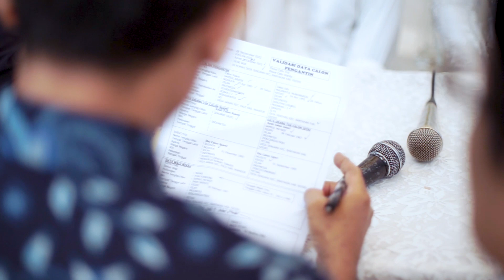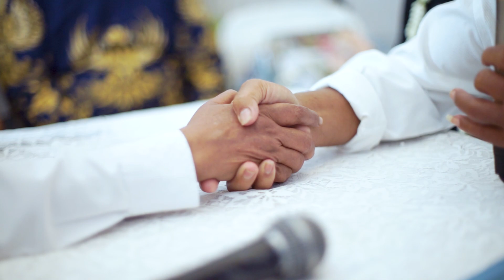Video Cinematic - Highlight Wedding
Video Highlight cinematic Wedding Samsul & Madina

Work To : Landscape.id